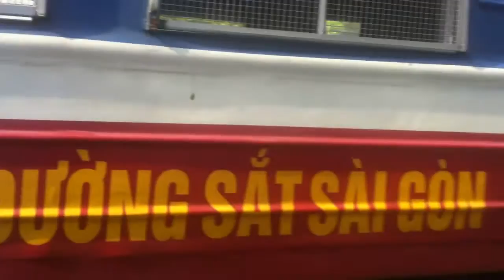(30/01/2017) D9E-251 đẩy ram tàu SD3 vào XNĐMSG ( mùng 3 tết )